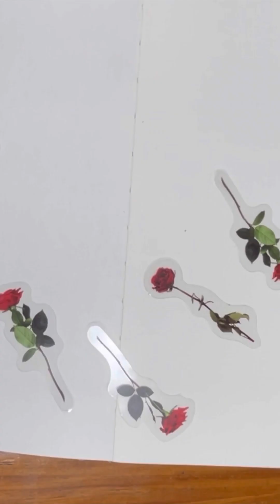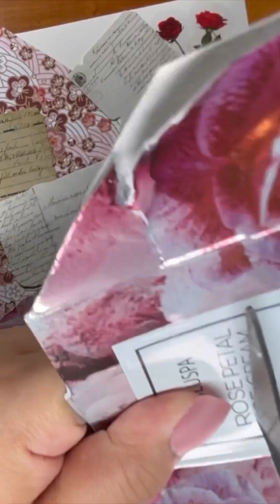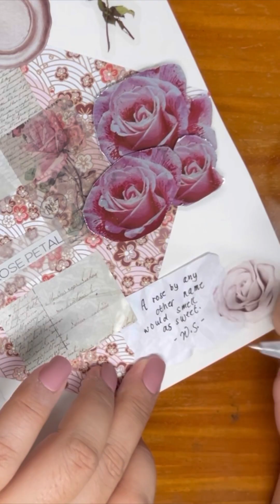ASMR Junk Journaling : An Ode To The Rose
Decided to make a junk journal spread and make it a rose themed one.

This is mostly a fashion-centered channel but from time to time I like to make time for my hobbies and junk journaling is one of them. Hope you enjoy this spread and the ASMR sounds too!

You might be interested in any or all of these outfit idea videos and YouTube shorts: